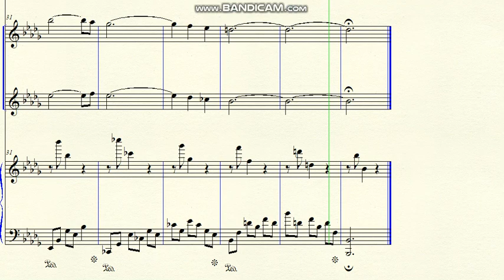DOK 10.52 - Sweet Summer (Bbm) - Andante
~ for 2 flutes and the piano
Brazil - 2020